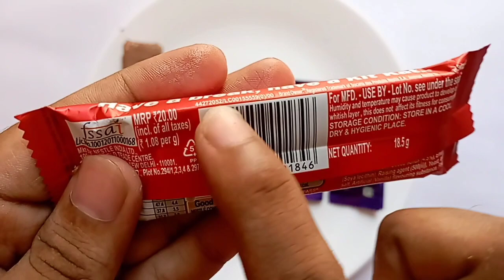Dairy Milk , Crispello , Munch Max , KitKat , Kinder Joy , Chocolates .